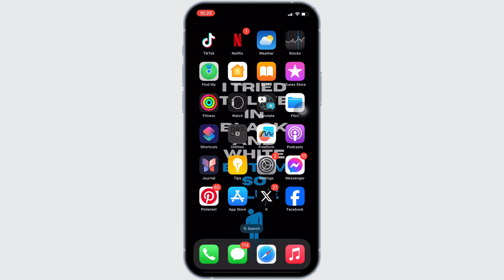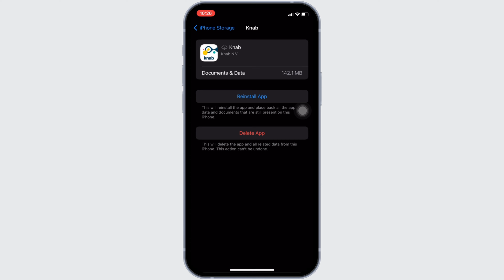Knab App Won't Let Me Log In: How to Fix Knab App Won't Let Me Log In (2024)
Knab App Login Issue: How to Fix | Step-by-Step Solutions | 2024 Guide

Having trouble logging into your Knab app? This video provides a detailed, step-by-step guide to troubleshoot and resolve common login problems, ensuring you can access your banking services without any interruptions.

Timestamps:
0:00 - Introduction
0:05 - Steps to fix login issues on the Knab app

Key points covered in the video:

Check your internet connection for stability and strength.
Ensure you have the latest version of the Knab app by checking for updates.
Double-check your username and password for accuracy. Use the 'Forgot Password' feature if needed.
Restart your device to resolve minor software glitches.
If problems persist, uninstall and reinstall the app from the App Store or Google Play.
Visit the Knab website or their social media channels to check for any announcements about system outages.
If all else fails, contact Knab’s customer support for further assistance.

Follow these steps to resolve any login issues with your Knab app, ensuring seamless access to your banking services.